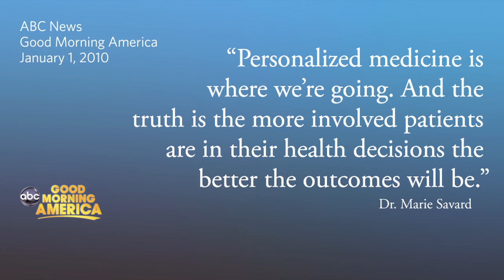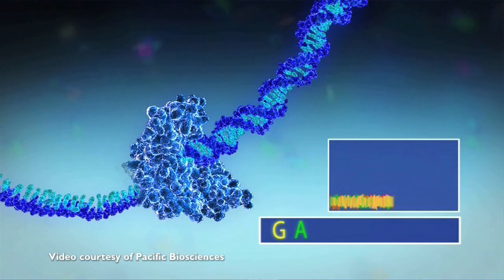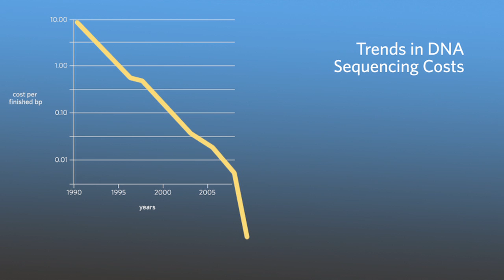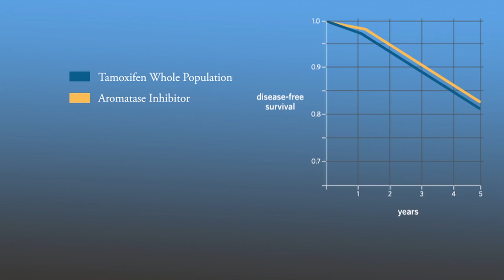Bill Nelson -- The Future of Personalized Cancer Medicine (Presentation)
Nov. 6, 2010 — Boston, Mass. — During a live presentation at the Johns Hopkins University Rising to the Challenge: Boston event, Bill Nelson, the Marion I. Knott Director and Professor of Oncology at the Sidney Kimmel Comprehensive Cancer Center, discusses in detail personalized medicine and how it will fundamentally change the way medicine is practiced.